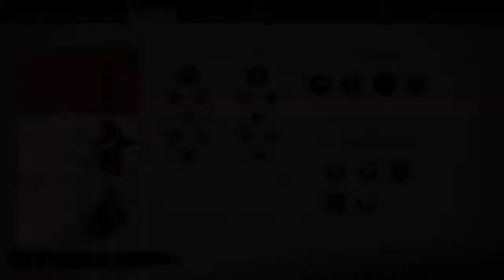Ghost of Tsushima_20200810174450